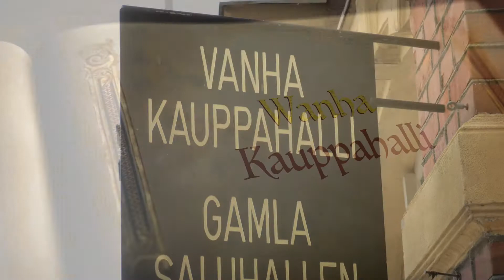Wanha Kauppahalli Muuttaa-the Trailer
Remontti ajoi Wanhan kauppahallin myyjät evakkoon Hietsuun 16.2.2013- the reshuffle of the Old Helsinki Market Hall made the merchants to move to Hietaniemi.